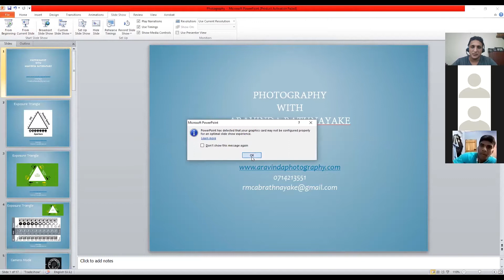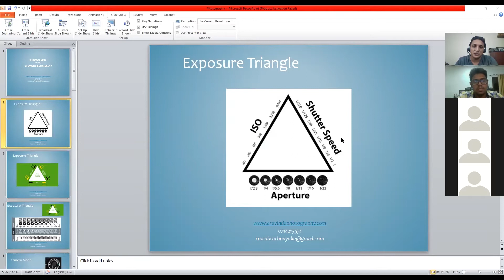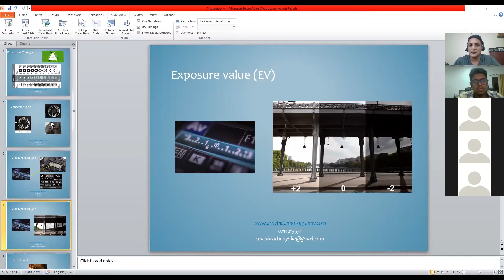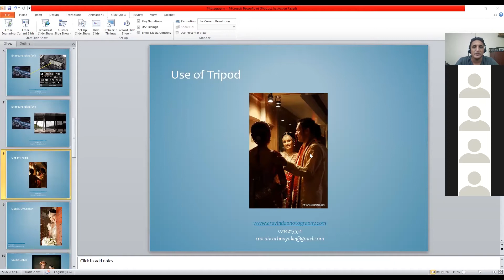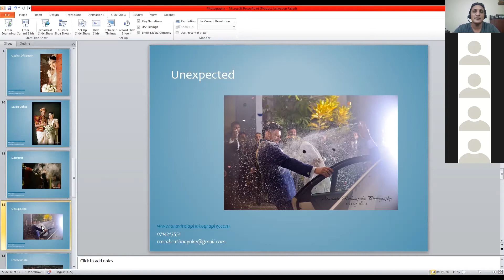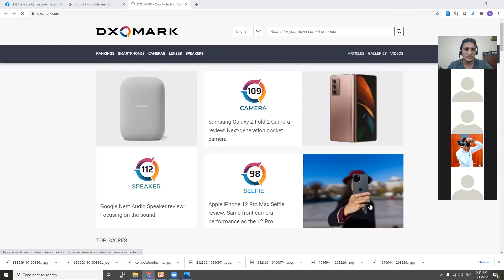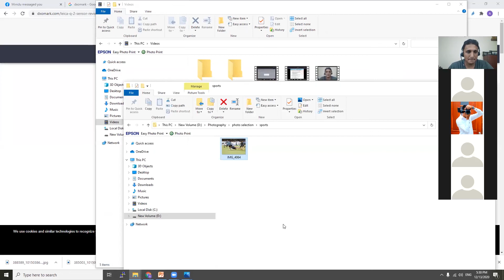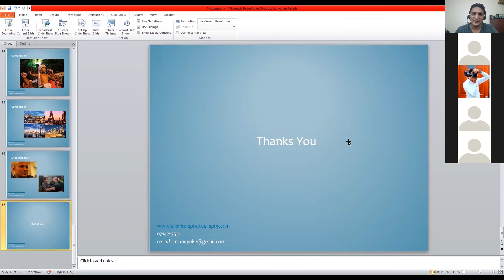Learn Photography with Aravinda EP 01